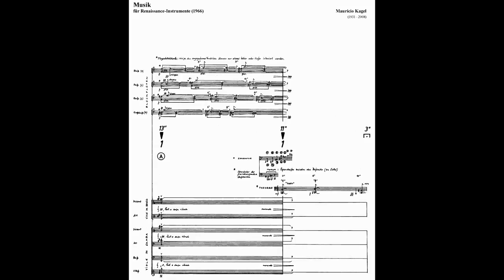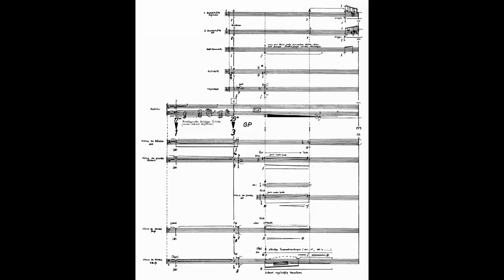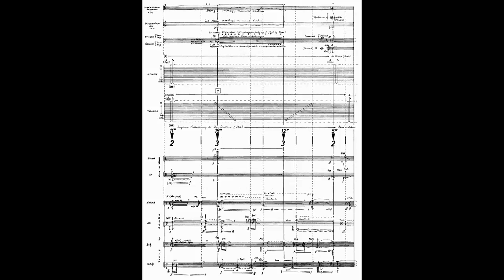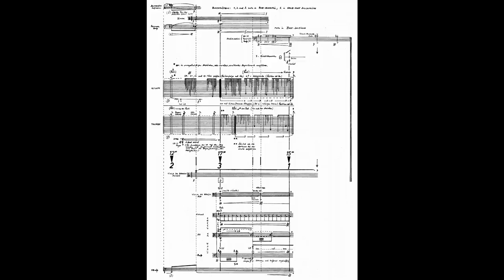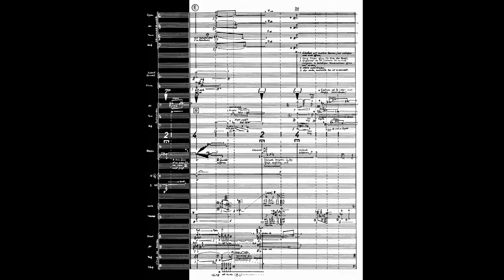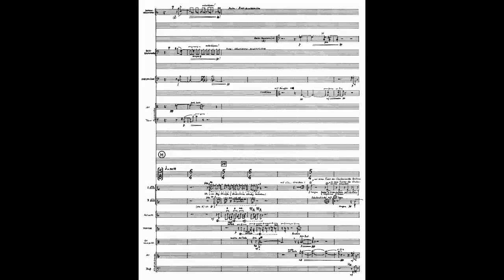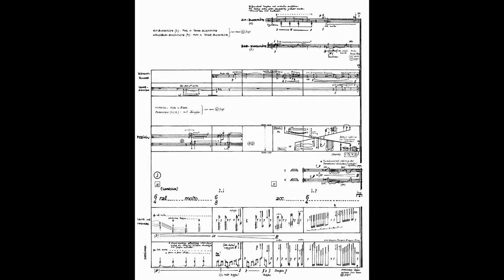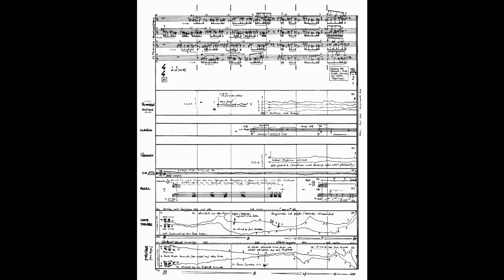Mauricio Kagel - Musik für Renaissance-Instrumente (1965-66)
Musik für Renaissance Instrumente (1965-66)
Composer: Mauricio Raúl Kagel (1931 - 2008)
Performers: Collegium Instrumentale, dir. Mauricio Kagel

"This work contains neither prediction, pointers to the future, nor a comforting return to the past: the use of Renaissance instruments here has no programmatic purpose in any general sense. The only decisive fact is that these instruments correspond to my tonal concept better than any present-day stringed and wind instruments could.

The systematic alienation of conventional instrumental sound, which comes into its own in the material and methods of the most modem music, seemed to me to justify an attempt, for once, to reverse the normally accepted view on the subject of the composition of tone colour. The individual quality of restraint which belongs to the nature of these Renaissance instruments made it all the easier for me to introduce each of them in its own unadulterated tonal character. While still a student of musicology in Argentina I began to sketch a similar piece, but I dropped the project at that time, since one of the essential conditions for bringing the idea to fruition-the formation of a truly orchestral ensemble of early instruments-could not then be fulfilled. In the renaissance of the Renaissance which we are now experiencing such an ensemble has become feasible, because copies of most of the instruments have recently been made, and numerous musicians have become proficient in playing them.

Only the formation of complete families of typical instruments, played by 23 musicians, could produce a sound picture true to the period in question. (All the Renaissance instruments required for my composition were represented in the Theatrum Instrumentorum of the "Syntagma Musicum" by Michael Praetorius (1619). During recent years I have become so familiar with each of the instruments used that I could think out its tonal function afresh, and have been able to develop the performing techniques beyond the conventional limits. Even an instrument such as the recorder, which is closely associated with home and school music making of a very different kind, proved to be extremely versatile, and more suitable for use in new instrumental music than, for example, the transverse flute.

Each instrumental part of this work was composed like a solo line. However, the parts were put together as a full score, written in more or less normal notation. Other versions of the work are also possible, using any number of players from two to twenty-two, in every combination of instruments drawn from the original scoring. These reduced versions are entitled "Chamber Music for Renaissance Instruments". The concept of an ad hoc orchestra made up of whatever instruments are available--in accordance with the performing practice of the Renaissance period--is here taken literally, so that a degree of variation is possible which cannot be foreseen by the composer. This work (1965/66) was written in memoriam Claudio Monteverdi. Nevertheless it contains no collages of old music."

~Mauricio Kagel